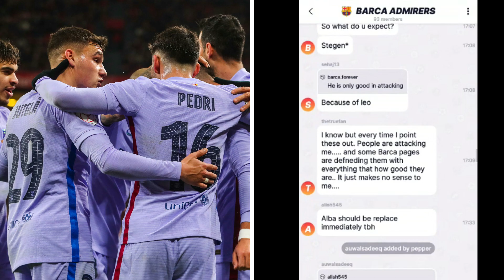🔥👉 FC BARCELONA COMPLETE 2 NEW YOUNGSTERS SIGNING || ALSO HUGE PROBLEMS FOR LAPORTA RIGHT NOW 😳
ACCEPT THE INVITE, DOWNLOAD & MUST REGISTER ( SET YOUR USERNAME ). YOU WILL BE AUTOMATICALLY ADDED. HURRY UP! BARCAADMIRERS IS WAITING FOR YOU ALL